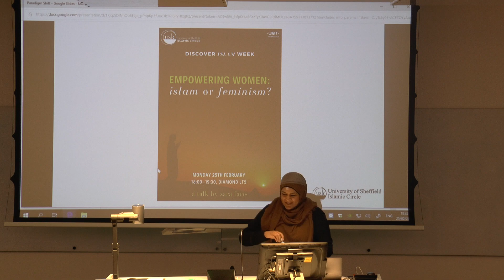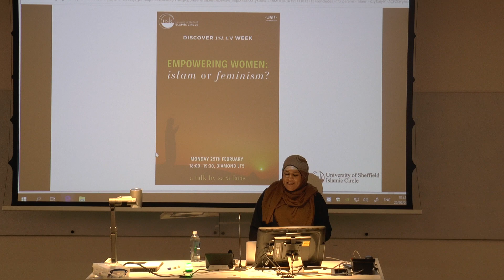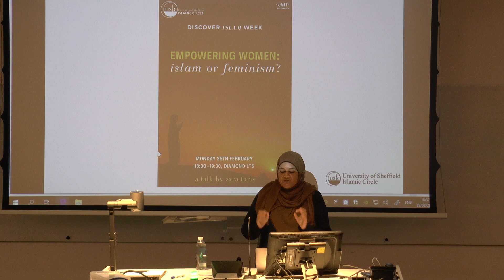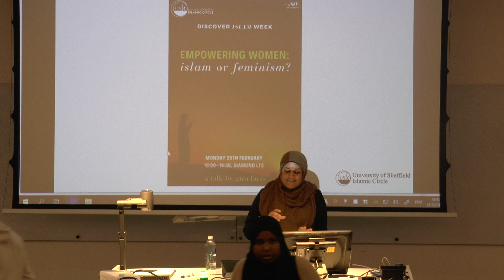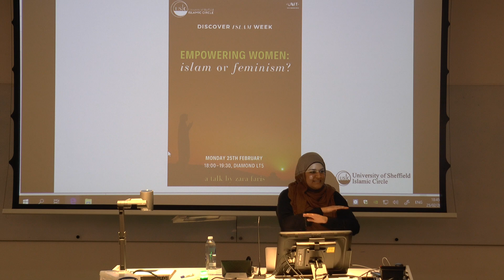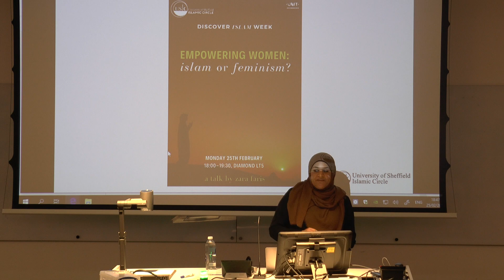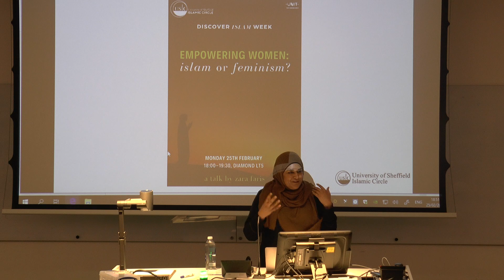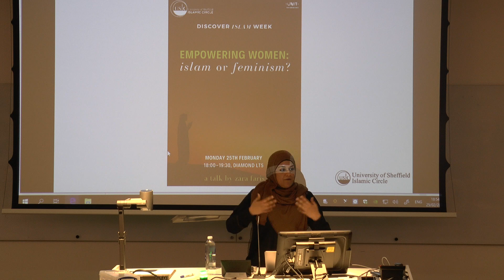Zara Faris - Empowering Women: Islam or Feminism? pt. 1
Do you have questions about the ever-contentious notion of feminism? Are you unsure of exactly where contradictions between feminism and Islam lie? Do you want to be able to improve the condition of Muslim women without being forced to carry the baggage of feminism? Do you wonder how Islam's model for optimised relationships between men and women can be applied - not only as a hypothetical - but right here, right now?

If so, please join us on Monday the 25th of February in the Diamond LT05 from 6:00 – 7:30pm, where Zara Faris will be delivering a talk titled ‘Empowering Women: Islam or Feminism?’

Zara Faris graduated in Arabic & Islamic Studies from SOAS University. She has lived for a year in Egypt studying the Arabic language and is now a researcher, writer, and international speaker for the Muslim Debate Initiative (MDI). In the UK, Zara has delivered lectures at universities around the country (including SOAS, LSE, KCL, and UCL) on Women in Islam, Justice for Women and Men, Feminism, Reformation and Revival, and Muslims in the West.  Zara has also debated feminism with former Green Party leader Natalie Bennett, journalist Julie Bindel, academic Ziba Mir-Hosseini, and Marina Mahathir (daughter of the former Malaysian Prime Minister).

She is currently writing her first book, “Women’s Rights Without Feminism”.